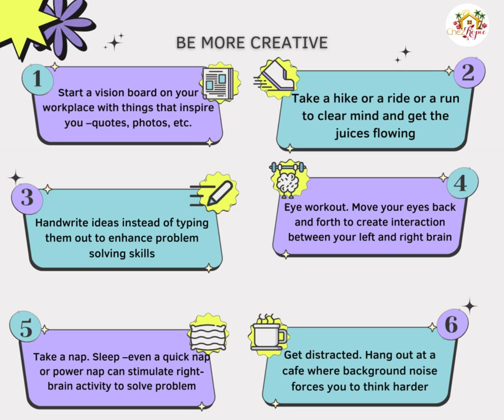6 New Ways to to be more creative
6 New Ways to to be more creative.

1.Start a vision board on your workplace with things that inspire you –quotes, photos, etc.

2. Take a hike or a ride or a run to clear mind and get the juices flowing.

3. Handwrite ideas instead of typing them out to enhance problem solving skills.

4. Eye workout. Move your eyes back and forth to create interaction between your left and right brain.

5. Take a nap. Sleep –even a quick nap or power nap can stimulate right-brain activity to solve problem.

6. Get distracted. Hang out at a cafe where background noise forces you to think harder.